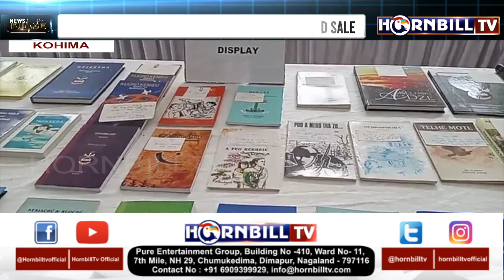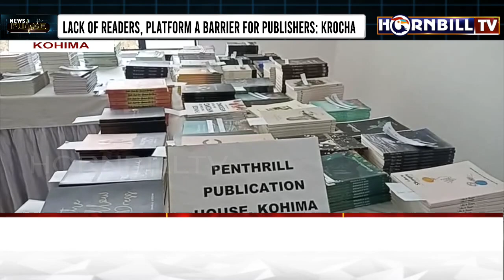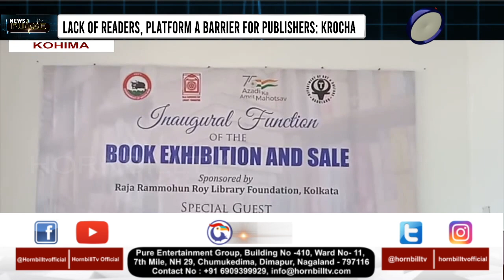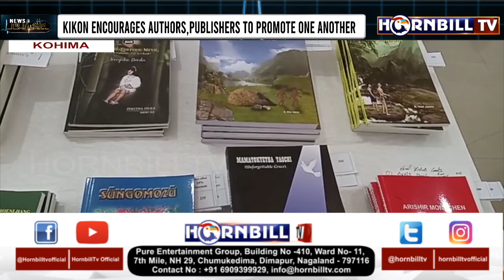ART & CULTURE DEPT’S 2-DAY BOOK EXHIBITION AND SALE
EXHIBITION TO PROMOTE NAGA AUTHORS AND PUBLISHERS